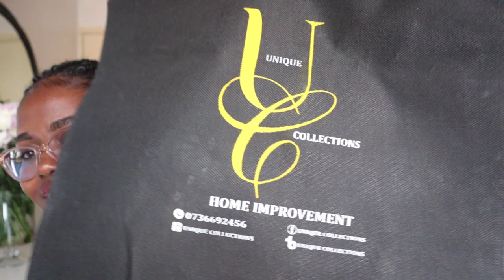Vlog 13: Amazing Thirfted home decor/ unboxing Mother’s Day gift/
hey, Besties welcome to a new one, SHALL WE?
In today’s video, we are going to do a haul on  home decor thrifts fun doing I got.
Thrifts from
Roysambu
Gikombaa

I have no contacts for the two plugs

Weekly vlogs on what's new for the house and plugs
January vlogs

Camera : canon M50.

Barbara M